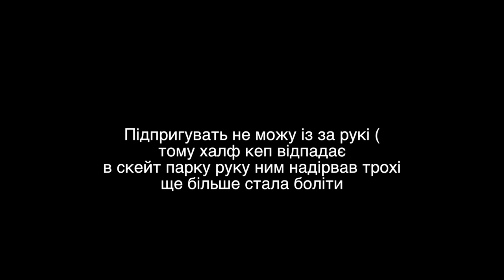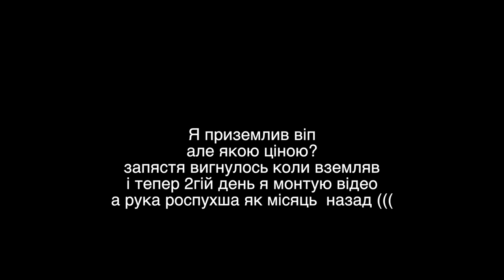ОПЯТЬ СЛОМАЛ РУКУ?